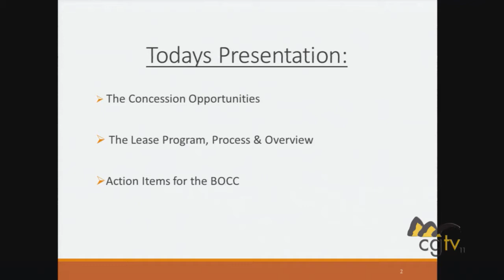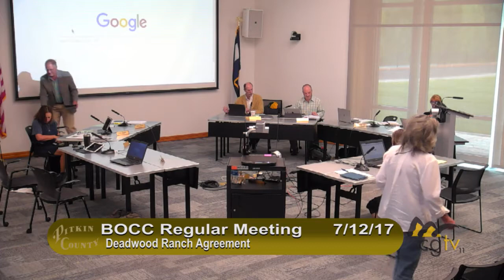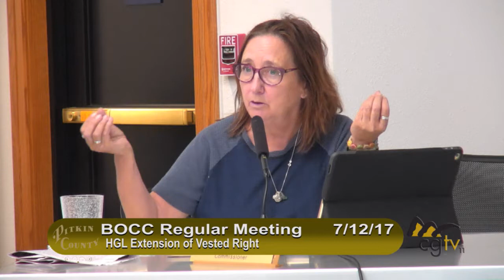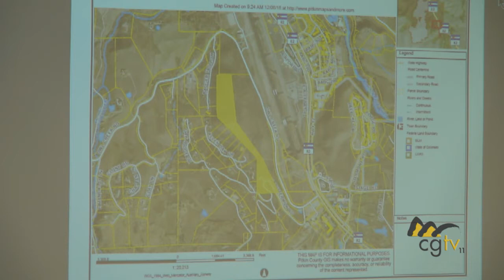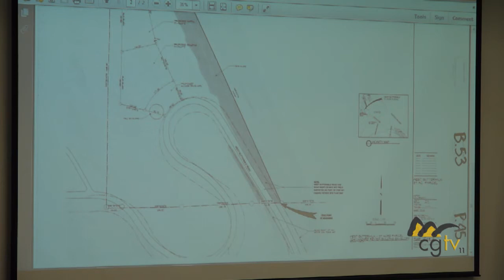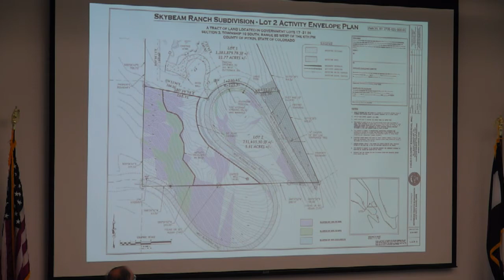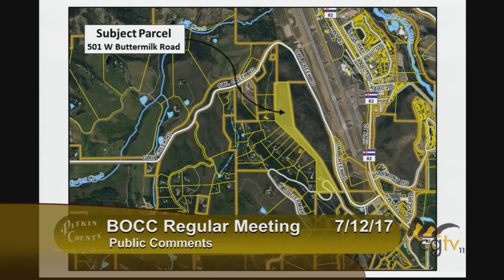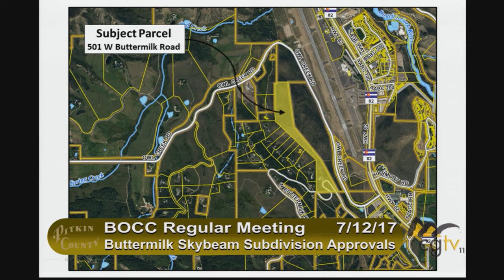BOCC Regular Meeting 07/12/2017